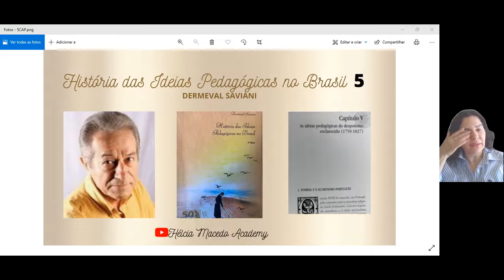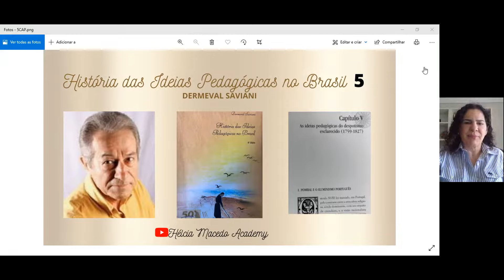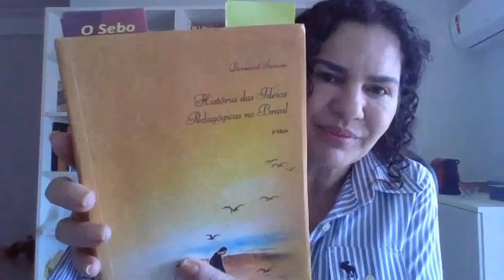5 CAPÍTULO: AS IDEIAS PEDAGÓGICAS DO DESPOTISMO ESCLARECIDO (1759-1827)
Cada vídeo do canal Hélcia Macedo Academy, que é uma ação experimental, tem a autorização expressa das pessoas que participam dos vídeos. A ideia é buscar a qualidade científico-acadêmica.

Falamos sobre áreas de conhecimentos afins: Linguagem/Linguística. Educação. Filosofia. Ciências das religiões. Metodologia da Pesquisa e do Estudo.

Assim, é um canal interdisciplinar, multidisciplinar e transdiscplinar.